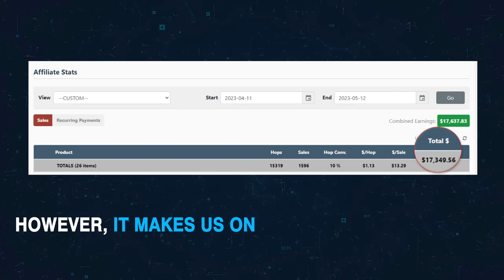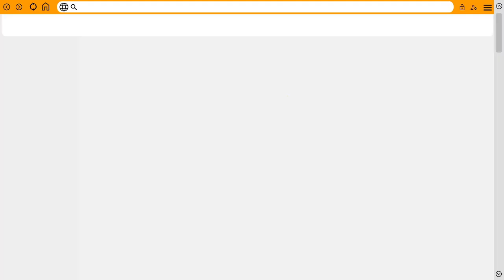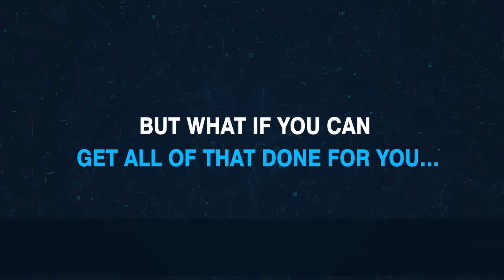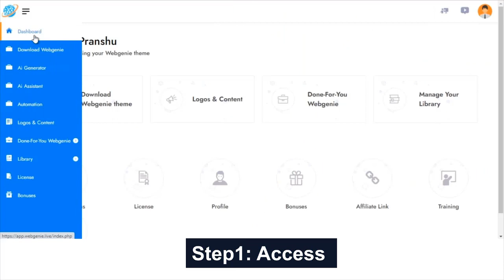WebGenie Review | Create Premium DFY Websites Prefilled With Smoking Hot Content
WebGenie Review & Bonuses